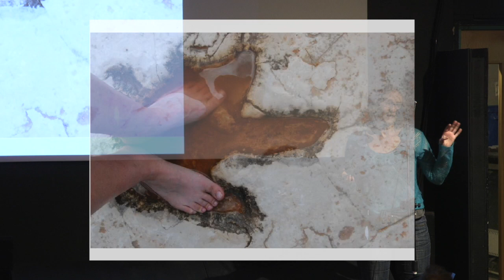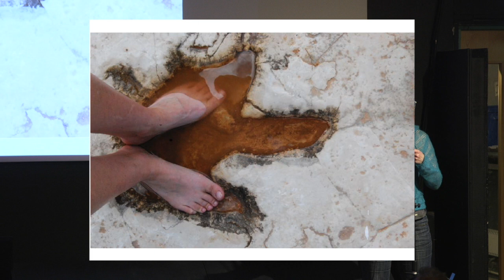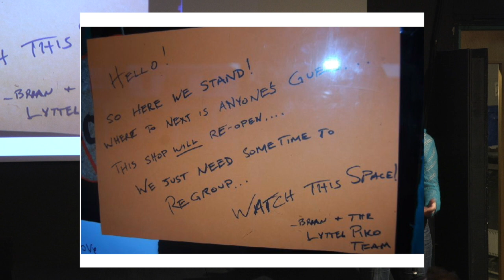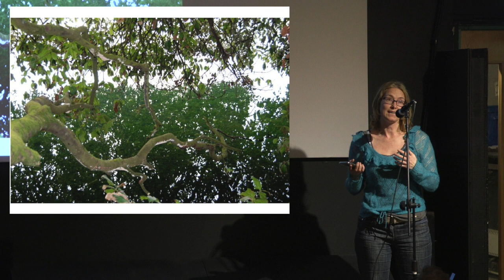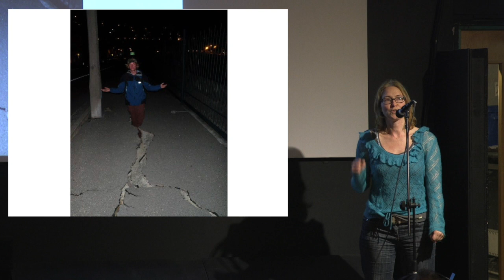Ignite Swansea #2: Sian Cornelius - For the Love